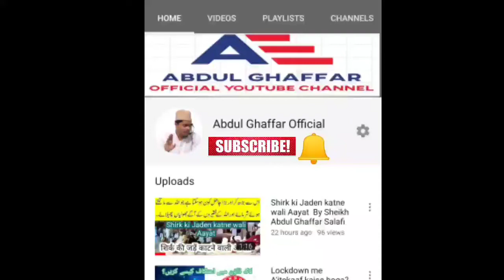Quran Ahista padhna afazal hai ya Aawaz ke sath? By Sheikh Abdul Ghaffar Salafi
Quran Ahista padhna afazal hai ya Aawaz ke sath?